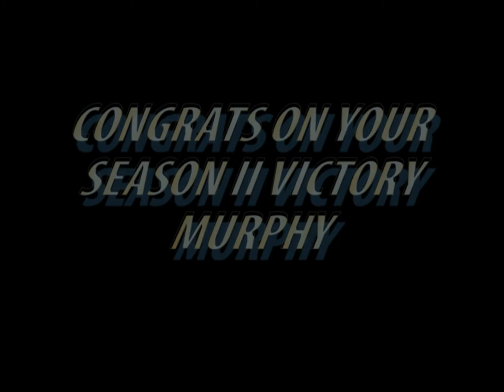Ping Pong Season 2 - Murphy vs. Nowacki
Ping Pong Season 2 Championship Game

Murphy, season 1 champion, faces newcomer Nowacki for the crown. Murphy has the advantage of being a seasoned player on his own table. Nowacki, however, has some past experience and a formidable spinning serve. Best 3 out of 5 wins this epic clash between titans.
Advantage: